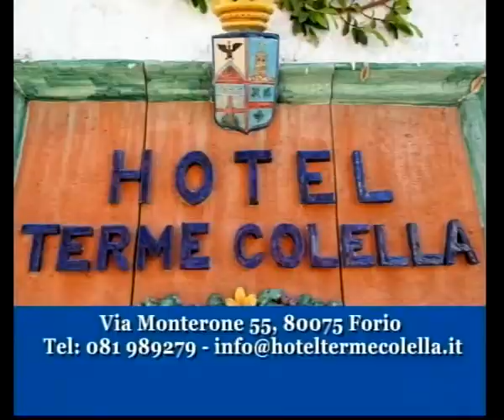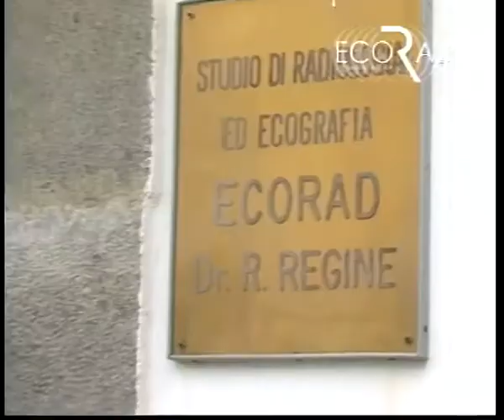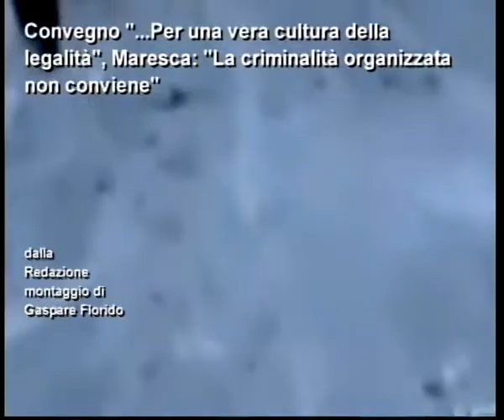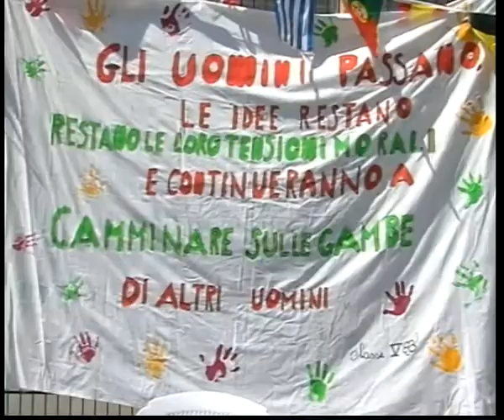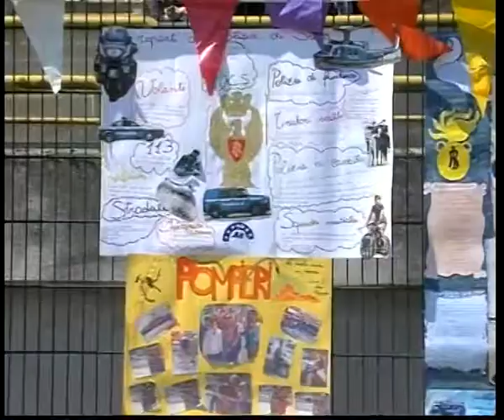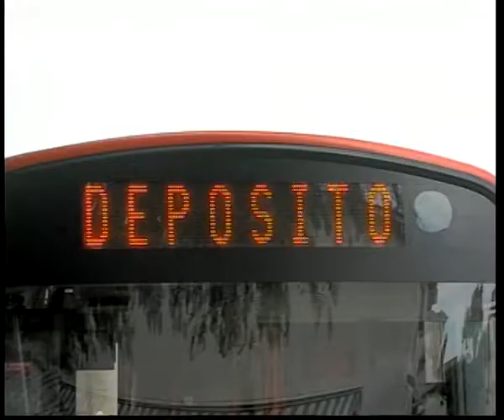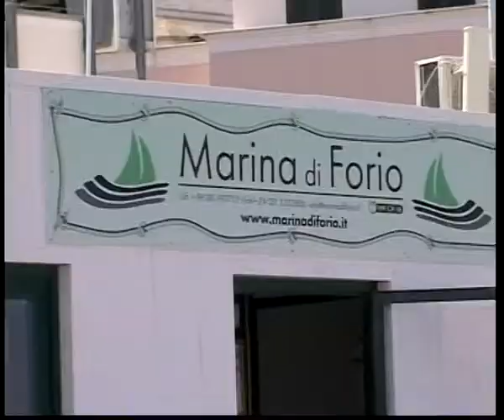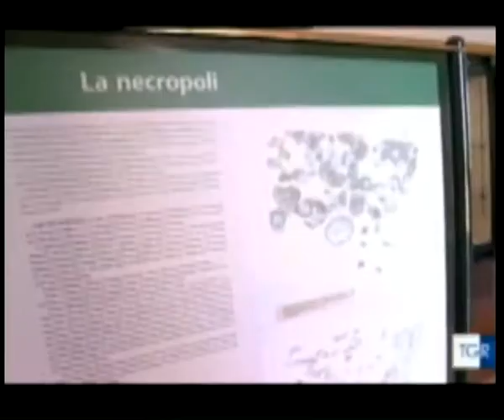TG 23 05 2017